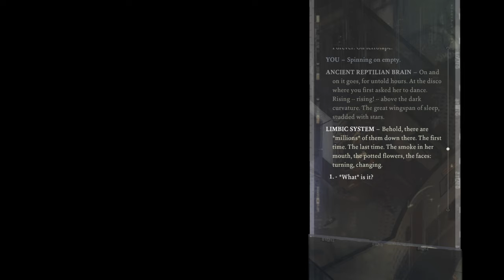Disco Elysium part 28: Devil Wöman